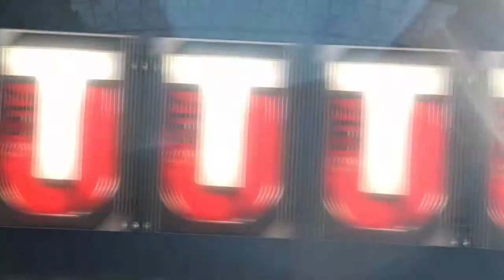DORITOS + MTN DEW PACKS Madden 17 Ultimate Team #4!